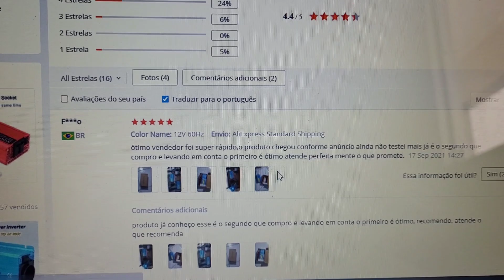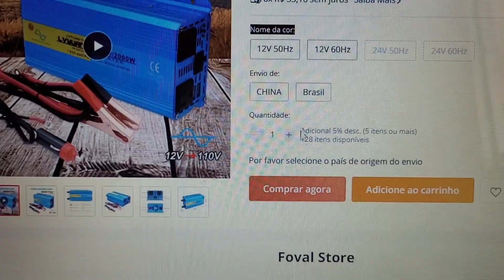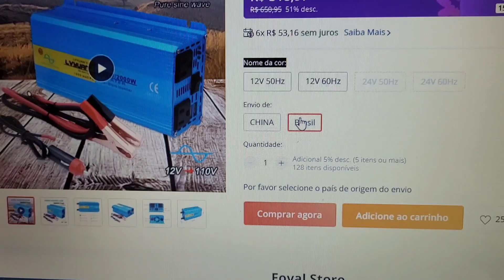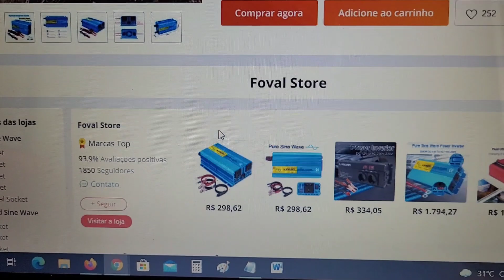OFF-GRID Bom e barato! Sem dá lucro a Lojas, direto do Brasil!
Inversor LVYUAN OFF GRID Onda Senoidal pura, 60hz direto do fabricante e com estoque no Brasil, sem intermediário Link do INVERSOR
VEJA AGORA: Onde compro todos meus equipamentos e ferramentas com desconto:

4000/8000w LVYUAN 220v - Estoque BRASIL
4000/8000w LVYUAN 110v - Estoque BRASIL